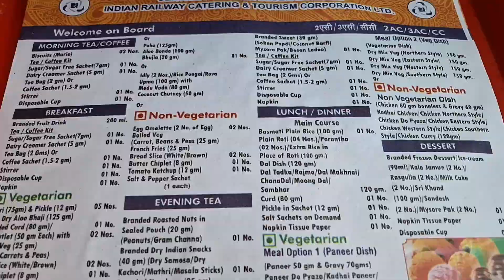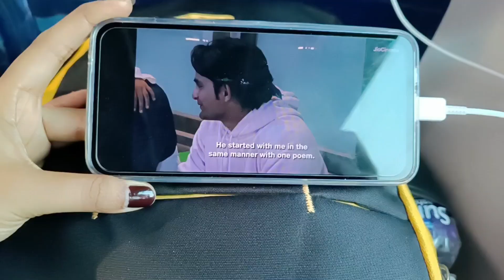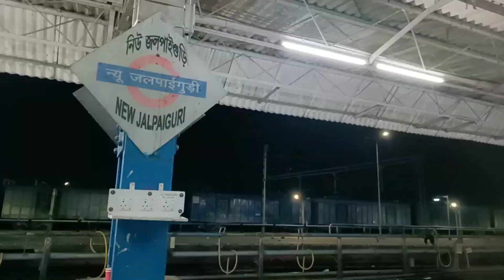SATABDI EXPRESS JOURNEY || HOWRAH TO NJP || TRAVEL GUIDE